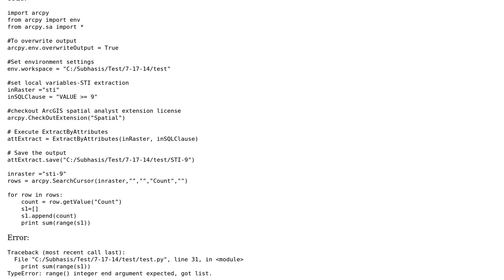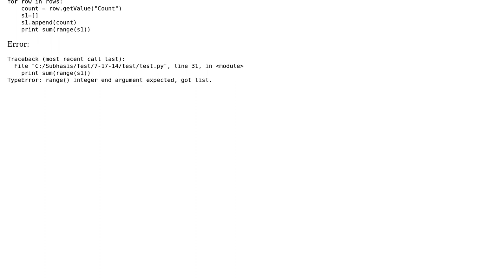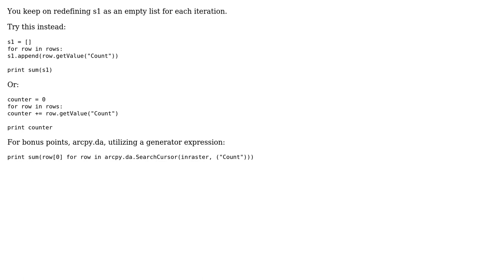GIS: sum of raster counts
With thanks & praise to God, and with thanks to the many people who have made this project possible! | Content (except music & images) licensed under CC BY-SA | Music | Images & others | With thanks to user PolyGeo user Paul user Inception and the Stack Exchange Network Trademarks are property of their respective owners. You are responsible for your own actions.